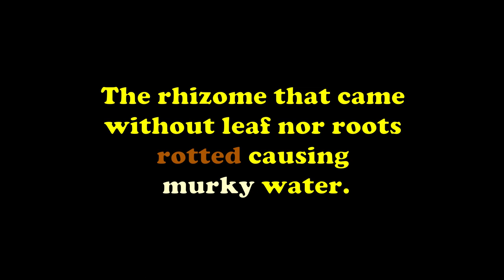Hardy Semi-Miniature Water Lily (Nymphaea) | Part 1: Indoor Pond Setup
✨ Hello! Check out how I setup my indoor pond with miniature water lilies. Hope you are all healthy and safe.

Semi-Miniature water lily: Sold as Nymphaea 'Pygmaea Helvola' but it is actually probably a hybrid of Nymphaea mexicana.

20-Gallon Pond Liner:

Ground-fault Circuit Interrupters (GFCI) Adaptor:

Surface Skimmer:

🎵 Music
Artist: PeriTune
Title: Street Stall
Title: Mealtime Rag
Title: Positive
Title: Ramble
Title: Memories2

Artist: Doug Maxwell
Title: Ukulele Beach